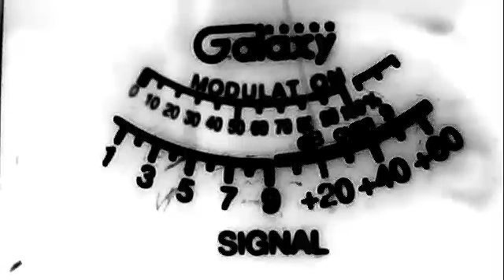222 tn--747 texas--454 ok--byuboy